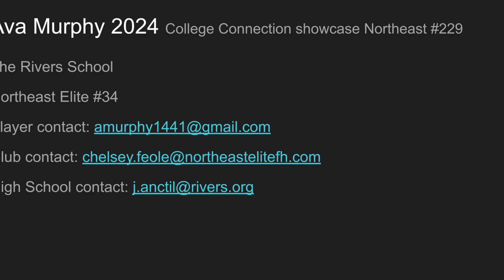Ava Murphy 2024 College Connection Showcase June 2021